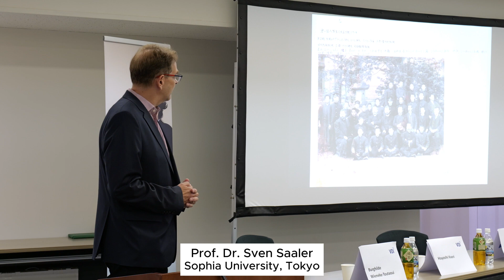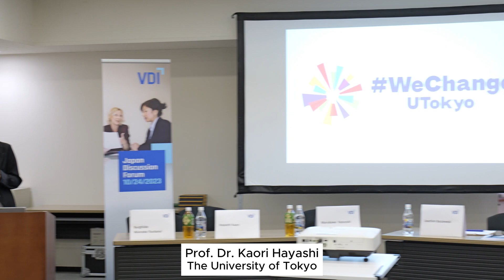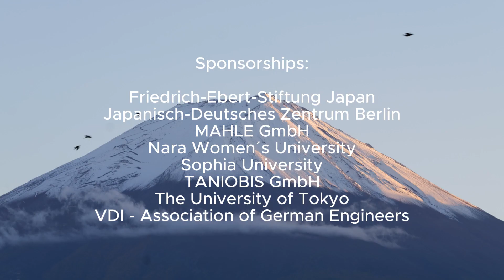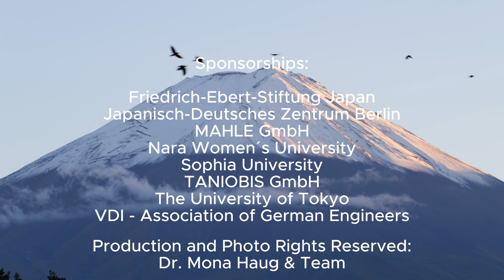Breaking Barriers in Engineering: Transforming the Future in Japan and Germany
Why is addressing the gender gap in engineering in Germany and Japan not just a matter of numbers but a catalyst for transformative change?
Our video from the Japan Discussion Forum, organized by the VDI - Association of German Engineers, showcases a variety of perspectives and experiences from industry and academia leaders. This is more than just a discussion; it's a movement towards innovation, equity, and a brighter future.

Watch now and join us in shaping a world where diversity is celebrated!